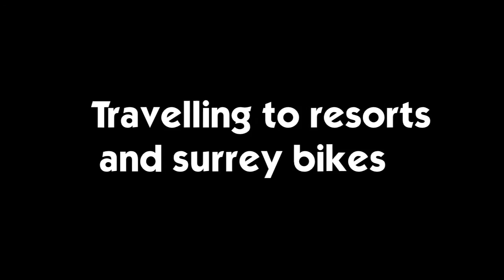Walt Disney World ~ Part Five / Resort Hopping & Surrey Bikes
Here is day 9 of the holiday, where we did some resort hopping and took out a surrey bike!